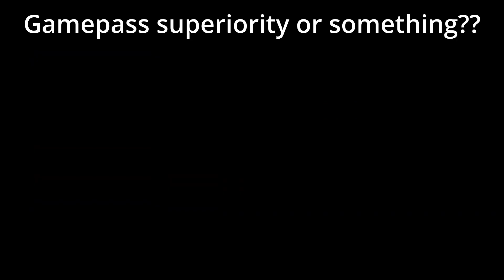Bad Drivers 36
Finale soon?